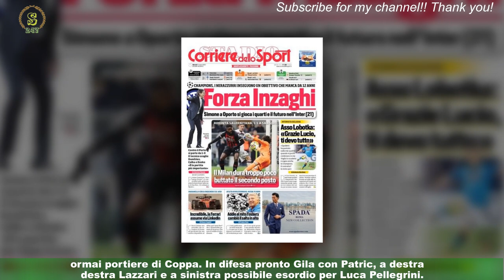Lazio, in Europa spazio turnover: le possibili scelte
FORMELLO - Giorno di riposo alle spalle, l’umore in casa Lazio è rimasto alto. Terzo posto in classifica ancora in tasca dopo il pareggio con il Bologna.La settimana che porta alla trasferta con l’Az e al derby inizia nel pomeriggio.Prime prove tattiche per la Conference, spazio al turnover. Le idee di Sarri In porta confermato Maximiano,